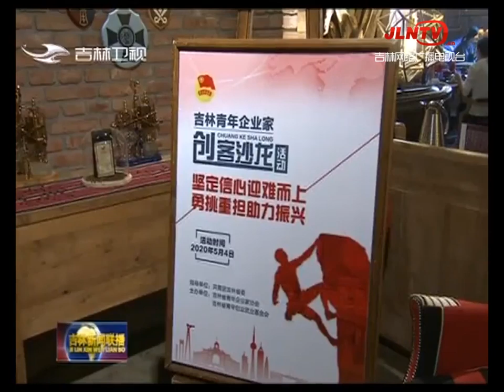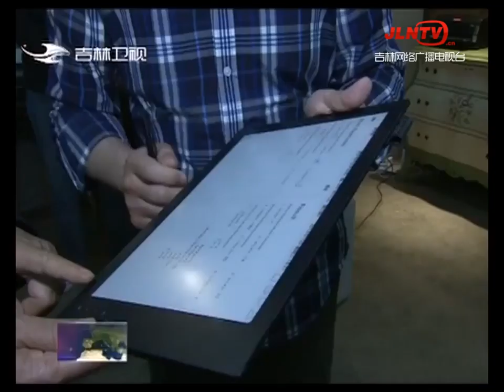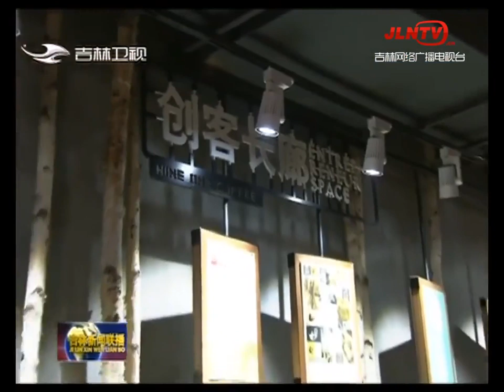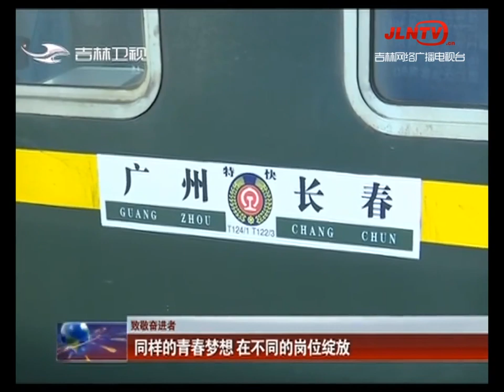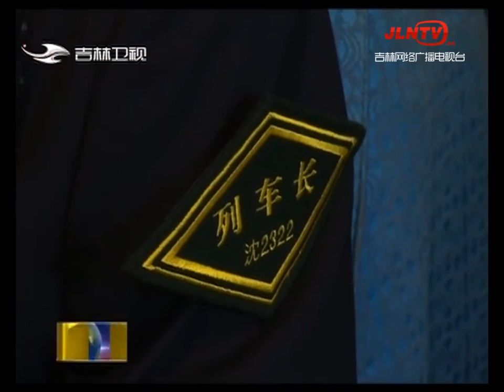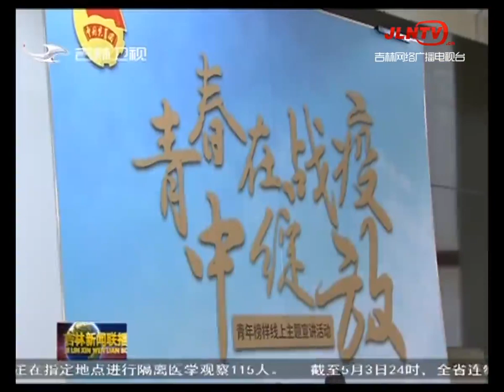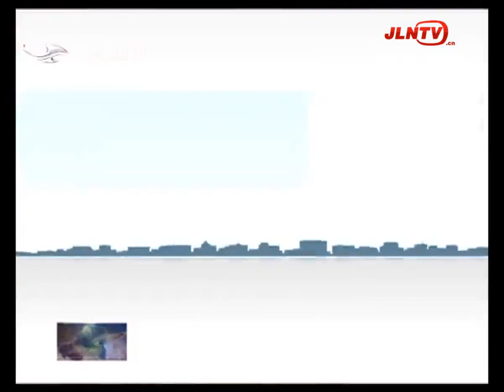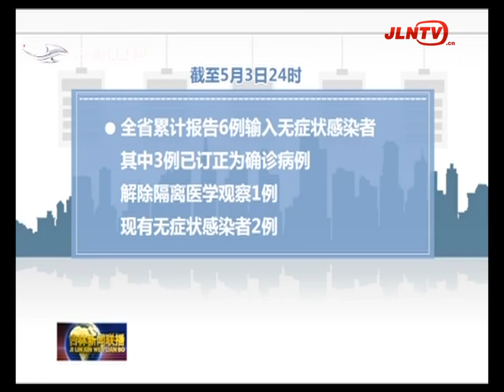吉林新闻联播 20200504：在奋勇搏击中放飞青春梦想